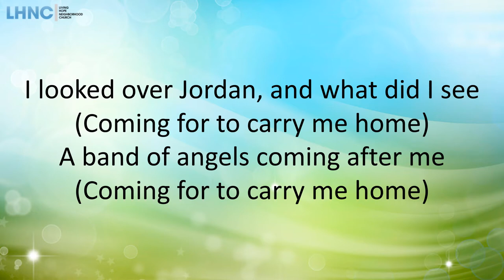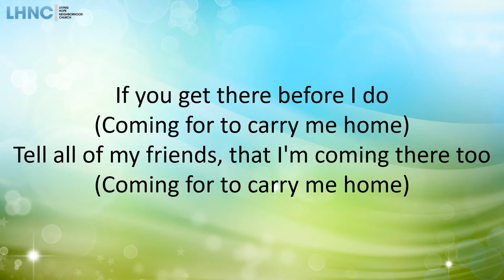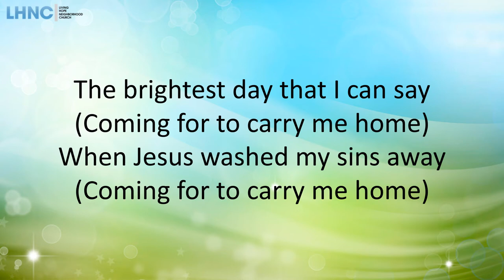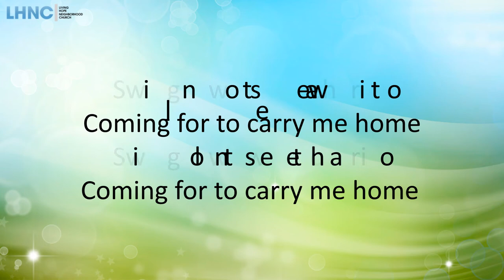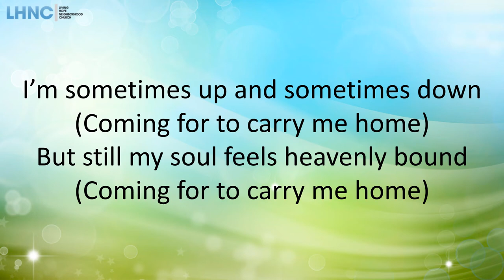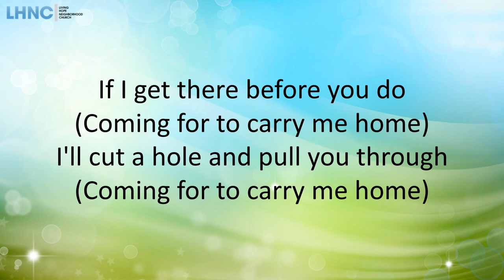Swing Low Sweet Chariot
Traditional Negro Spiritual, first printed in 1909

Public Domain